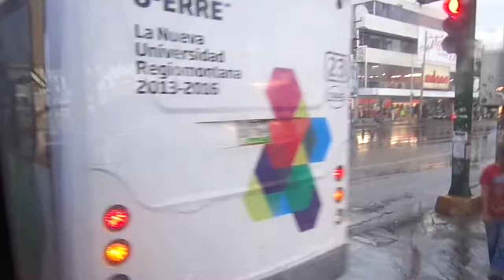Rainy days and Mondays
Rainy Monday Afternoon.
Downtown travelling from work.